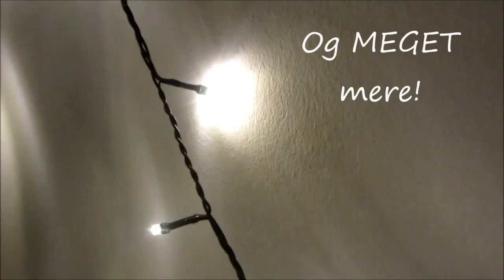Julekalender 2013 INTRO!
Hej!
Vi tænkte at vi ville lave en julekalender! og det her er vores intro! hvad synes i om den? :D
Vi glæder os vildt meget!